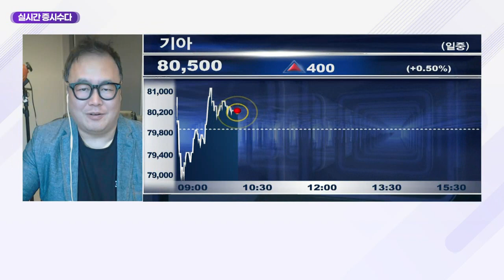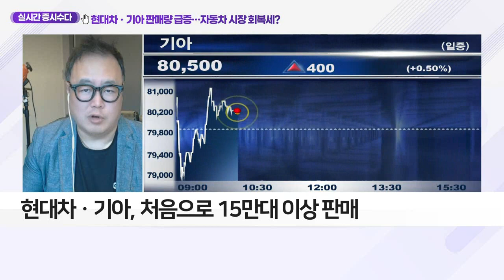현대차·기아, 美 시장서 최다 판매 기록_클럽하우스 (20210504)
현대차·기아, 美 시장서 최다 판매 기록
- 美 시장서 2개월 연속 최다 차량 판매 기록
- 처음으로 15만대 이상 판매
- 판매량 급증, 코로나19 기저효과
- 美 자동차 시장 회복세 영향… SUV 판매 호조